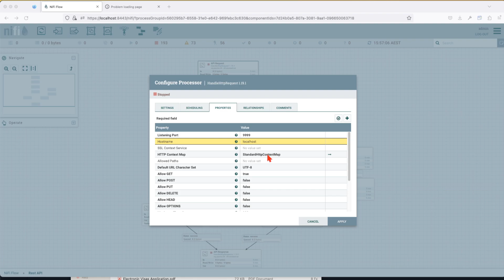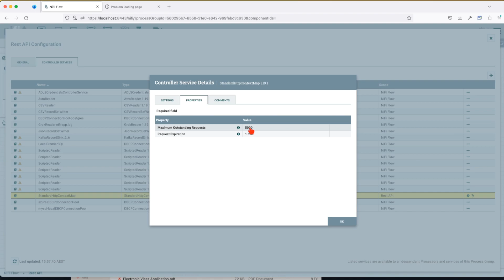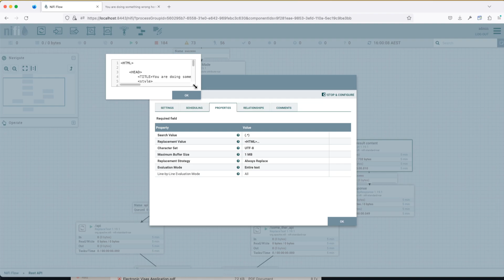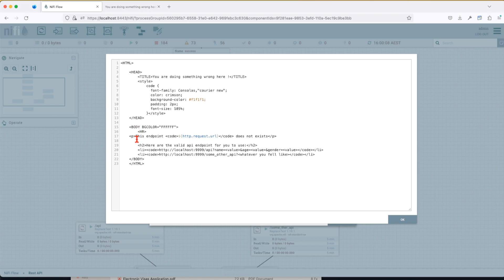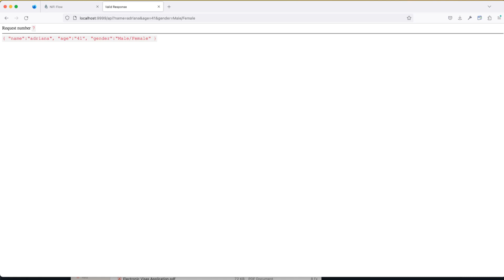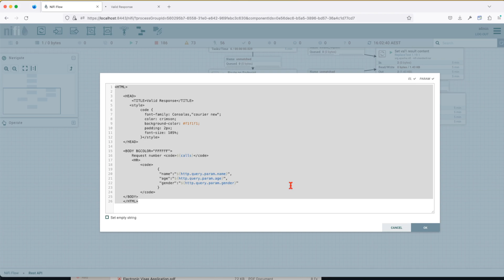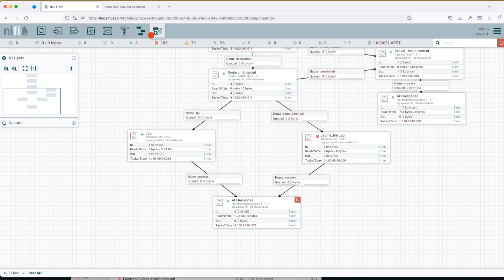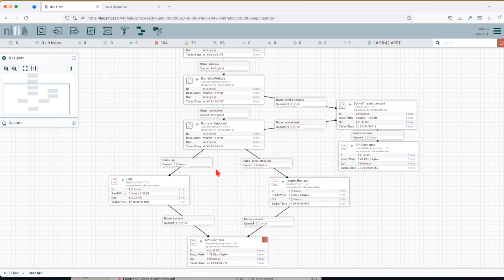How to build a Web Server using Apache NiFi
In this chapter we are going to learn "☛How to build a Web Server using Apache NiFi "

💡Quick Tips for better learning
1. Follow along as I explain to make sure you understand everything
2. Ideally, you should be able to replicate what I have done with success, if this is not the case reach-out - i will try to help/.
3. If you want to learn faster than I talk, I’d recommend 1.25x or 1.5x speed :)
4. Check the outline in the comment section below if you want to skip around.
5. Also keep an eye on the description and see if and links are available with reference docs or assets to download.
6. If anything is unclear, please let me know in a comment.